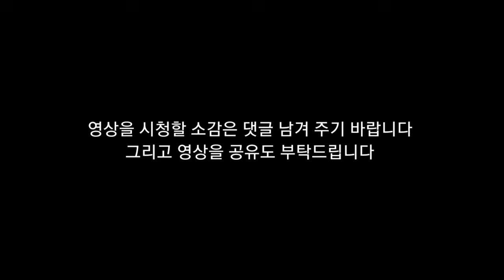뇌병변유튜버집에 있는 강아지 미르가 침대 위에 올라가는 귀여운 모습입니다